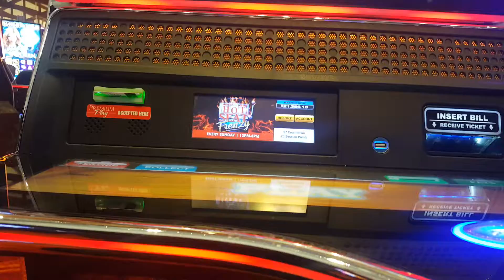Eureka blast $ 5 bet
Scaring eagle casino